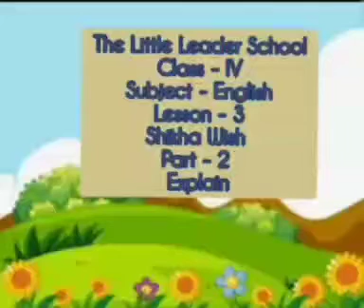C 4 English L 3 Shikha wish part 2 Explanation